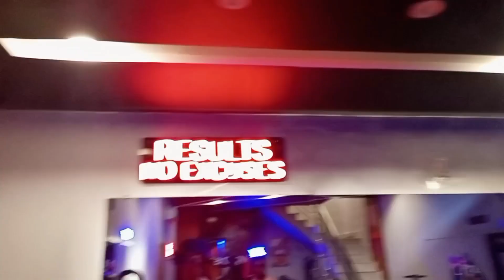join gym bahria Town Karachi